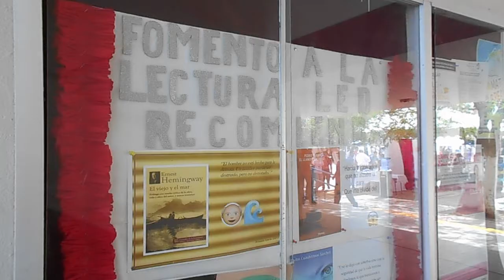Impulsan hábito por la lectura y los libros en Sonora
Para conmemorar el Día Mundial del Libro y del Derecho de Autor, en los municipios de Sonora se realizan diversas actividades, entre las que destacan las ferias y la presentación de nueva literatura